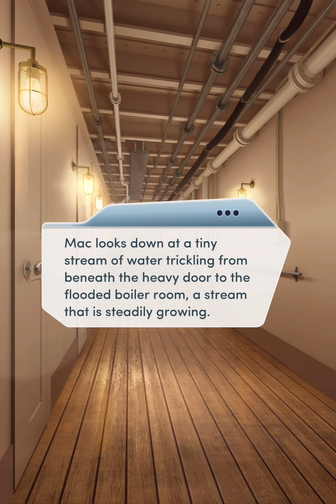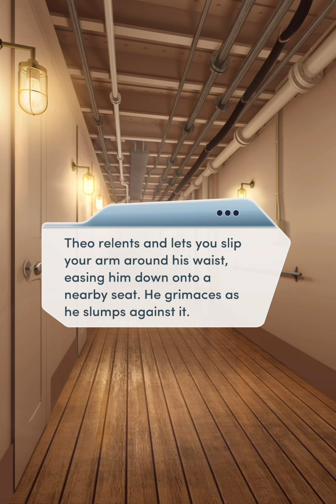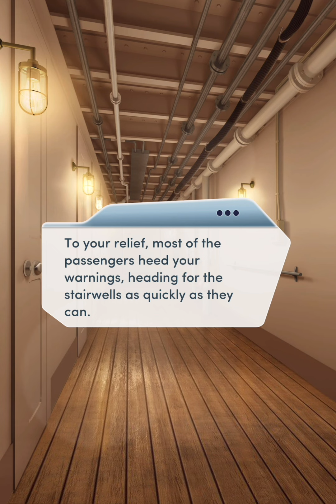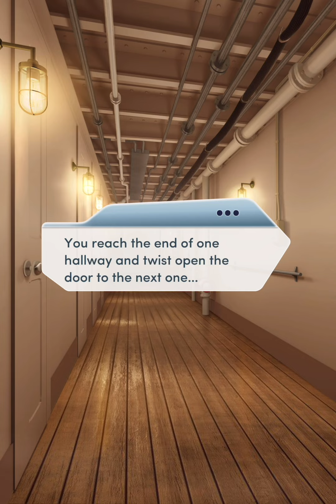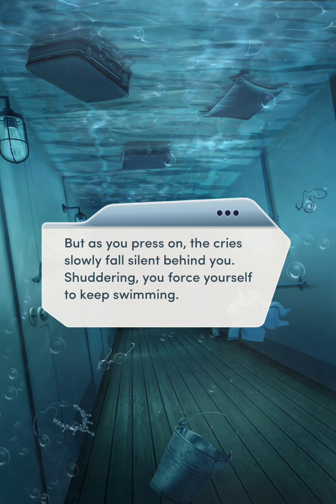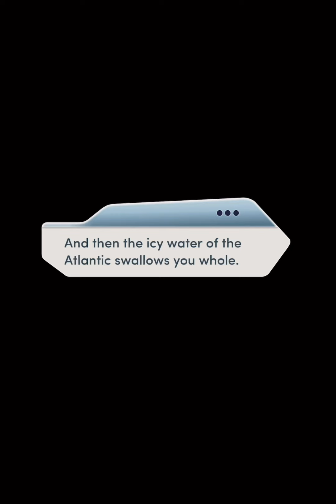Choices: Ship of Dreams Chapter 18 • Disaster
The unsinkable Titanic is sinking! Can you and Theo make it off the doomed ship alive?!
You can follow this game
And listen Pixelberry Soundtrack
PlayPixelberry